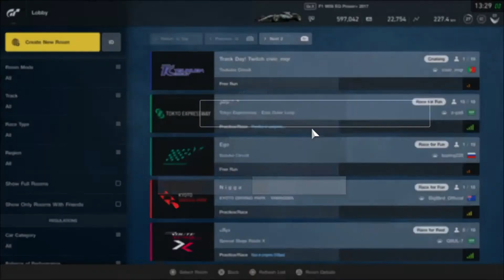GT Sport Arab experience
im going 2 jahanam